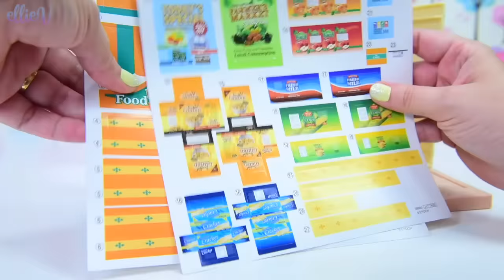Sylvanian Families Calico Critters Grocery Market Setup & Silly Play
Jilly Hamster has been sent by her mum to get some milk from the grocery market, but it hasn't been set up yet. We'll help Mr Billy Goat get the Sylvanian Families / Calico Critters Grocery Market all up and running so that the cute critters can get what they need nice and quickly from the corner store! Watch out for the newborn baby bunny, she is the cutest thing you've ever seen!

The Grocery Market features a checkout counter and shelving and comes with plenty of ingredients. A shopping basket is also included, allowing for more fun while shopping. The ingredients on top of the counter can be moved into the bag by sliding the bar on the cash register and the walls and flooring of the shop can be detached.